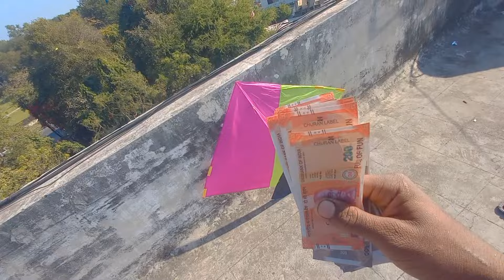ye kya kar diya 🤑 OMG uttrayan pr [day -2] 2024 || MY CRAZY VLOGS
mycrazyvlogs uttrayan vadodara uttrayan #2024.